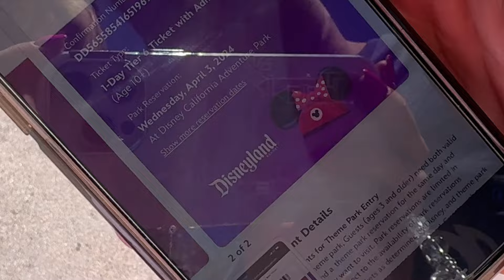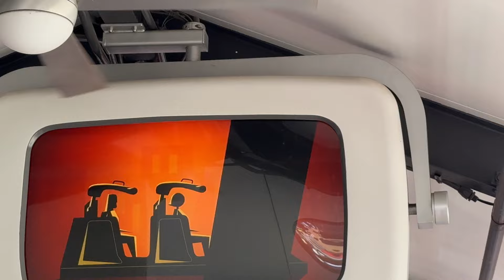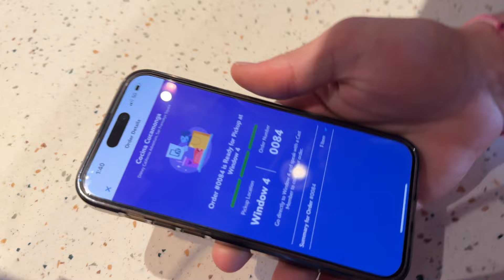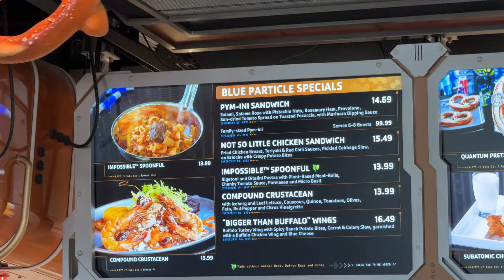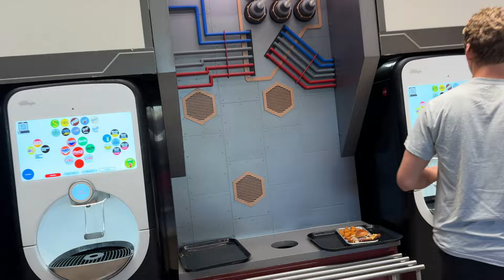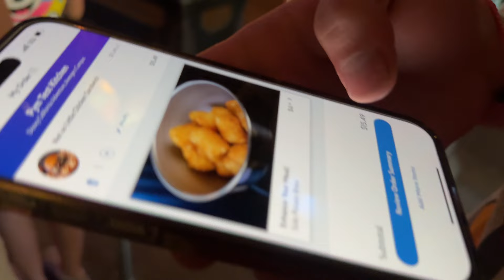DISNEYLAND DAY | Disney EATS!! | spend the day with us | Day 24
DISNEYLAND! our fav place haha! enjoy this lil vlog taking you guys and showing how much fun Disney is!!
follow our TikTok maliburobbinson!